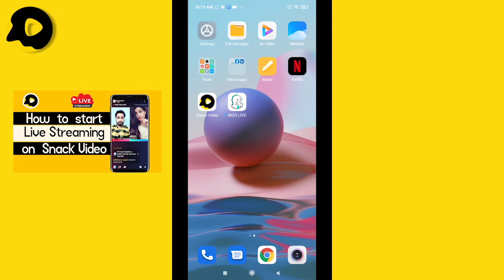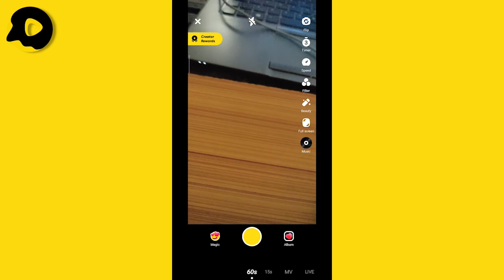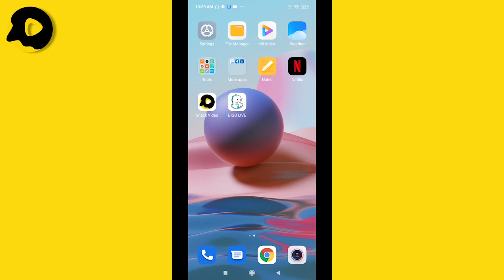Snack video new live update | How to live on snack video | Nomi Tech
In this video i will guide you that there is new update of snack video live streaming now you can apply for live streaming with another way old way is not working.I will share with you that how to live on snack video after new update.